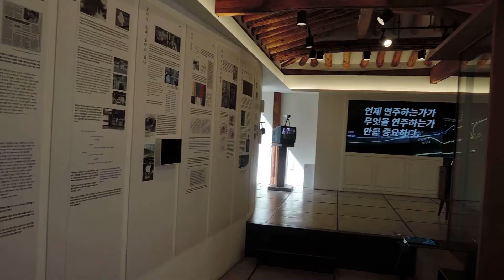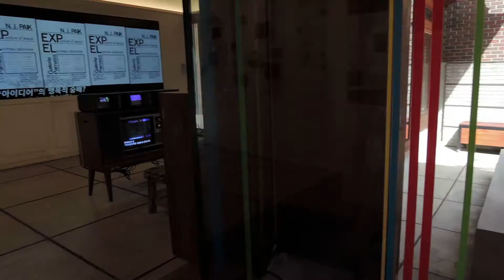단칼에 끝내는 산책기 : 백남준 기념관, 창신동 전망대, 안양암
단칼에 끝내는 서울 산책기 시리즈.
동대문역에서 창신동 채석장, 백남준기념관, 안양암.
자세한 내용은 아래 오마이뉴스 기사를 볼 것.